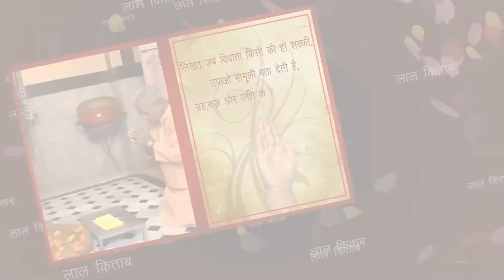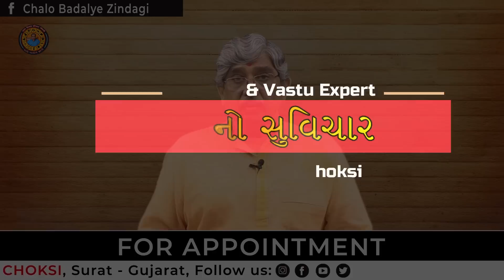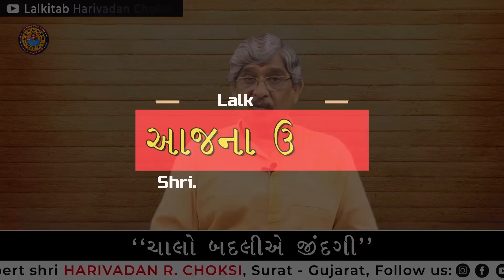22જુલાઈ 2022 |દૈનિક રાશિફળ|Daily rashifal Today Rashifal | Lalkitab Harivadan Choksi30 jun drf final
22જુલાઈ 2022 |દૈનિક રાશિફળ|Daily rashifal Today Rashifal | Lalkitab Harivadan Choksi30 jun drf final